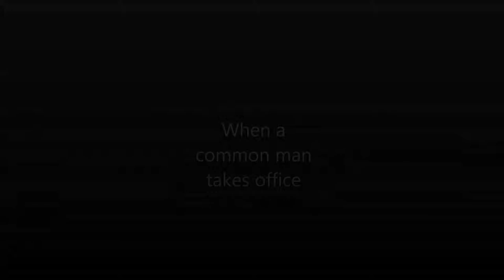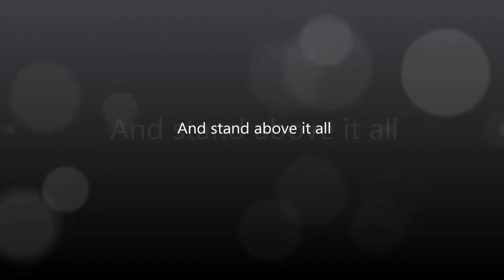King Andrew The Movie Trailer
History Project
I know it's not that good but a lot of work went into this and it's really funny.
Song: Beast by Nico Vega
Grade: A